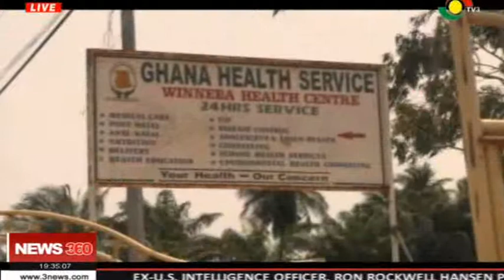Limited supply of consumables affecting healthcare delivery at Winneba Health Centre 16/3/2019